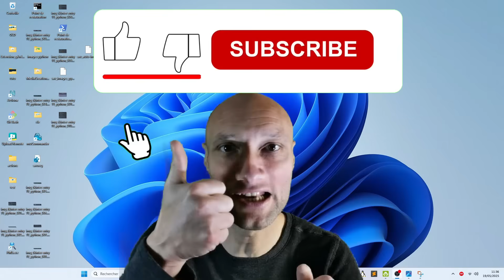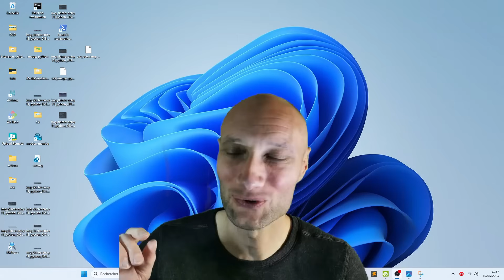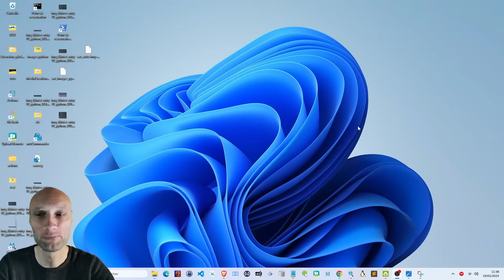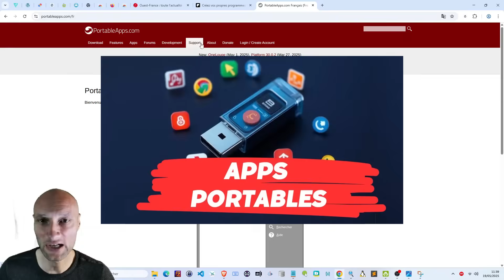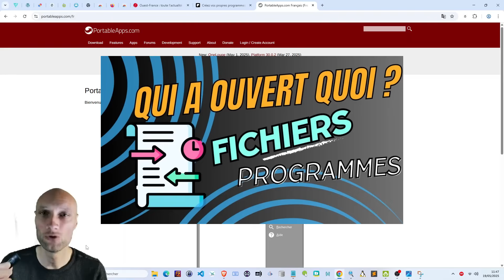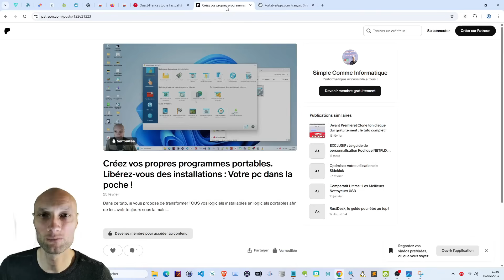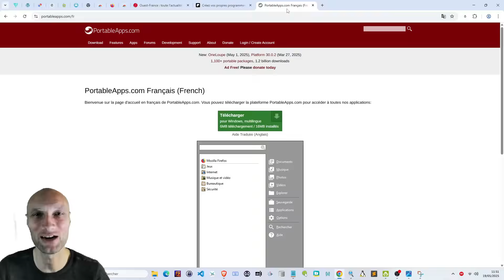Clé USB : Comment utiliser des applis sans laisser de traces ?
BONUS GRATUIT : La Boîte à Outils Numérique : 10 Applications Portables à Toujours Avoir sur Soi

🔍 Découvrez dans cette vidéo si les applications portables laissent des traces sur votre ordinateur après utilisation. On explique comment fonctionnent les logiciels portables sur clé USB ou disque dur externe, quels types de traces peuvent être conservés (fichiers temporaires, historiques, logs système) et comment les effacer efficacement. Vous saurez tout sur la confidentialité, l’anonymat numérique et les risques liés à l'utilisation d’une clé USB sur un ordinateur public ou partagé. Un tutoriel complet et utile pour mieux comprendre les traces numériques que vous laissez derrière vous.

Chapitrage :
00:00 Introduction
01:28 A quoi sert une appli portable
03:59 Est ce que les applis portable laissent des traces
06:56 Pourquoi effacer les traces ?
08:10 Comment nettoyer ?
10:19 Faut il vraiment faire le ménage